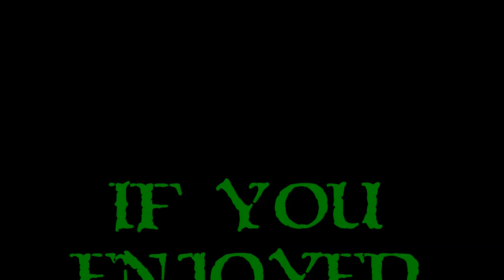Let's Play Stardew Valley - Ep. 1 - Schmoogle Farm & Pelican Town!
Time to finally Let's Play Stardew Valley.  I realize I'm a bit late to the party starting up this Let's Play of Stardew Valley, but, it was, unfortunately, out of my hands.  I had been following Stardew Valley for quite a while and was both sad, and super excited, to hear that it released late in February.  I've finally got my hands on Stardew Valley and I have to say I love the gameplay mechanics that I've run across so far.  Who knew farming could be so much fun?  I hope you enjoy the journey with me through Schmoogle Farm and Stardew Valley and we have the most successful farm of ALL TIME.  So, once again, come and Let's Play Stardew Valley, shall we?!

Stardew Valley is a really hard game to define.  You inherit your grandfather's old, overgrown, and severely neglected farm, when you tire of being chewed up by the corporate machine.  It feels very  old-school, or even Legend Of Zelda-esque as you have the top down, isometric view, wandering around, farming, building relationships with the town folks, mining, fishing, fighting and more.  The game is littered with mini-games, unlockables, and just FUN.  If you haven't checked it out yet, you're missing out.  Watch & enjoy, then go play Stardew Valley for yourself!

My thanks for Concerned Ape for creating Stardew Valley, and to Chuckle Fish for publishing it.  The game is amazing and I'm so glad it was made.  My hope is in the future, my timing isn't so bad and I'm able to work with both the developer and publisher on any future projects!